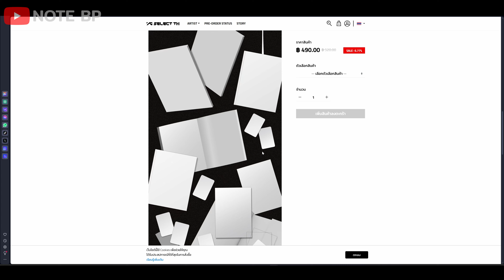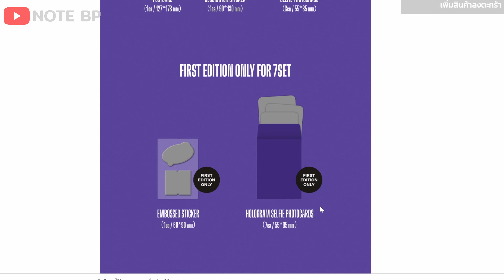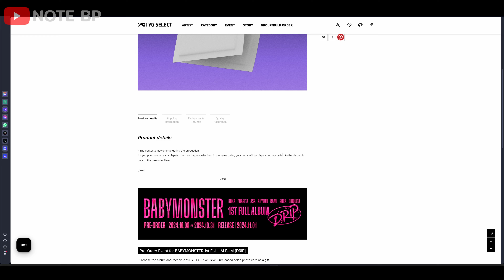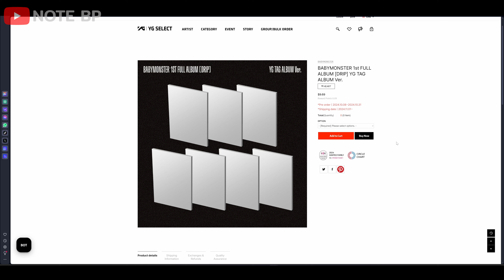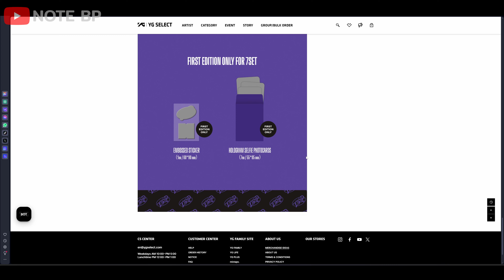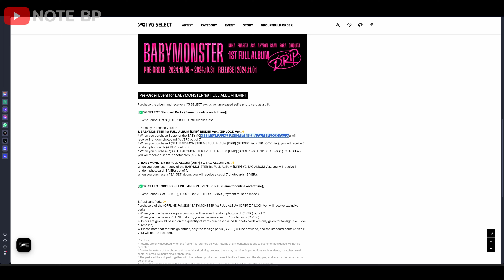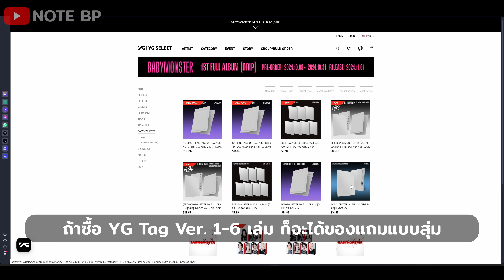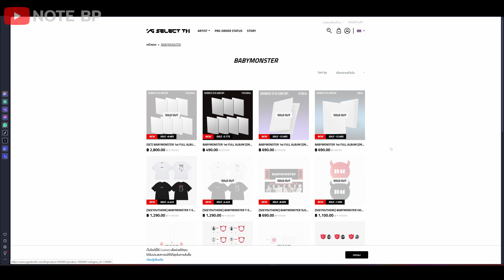อธิบายแต่ละเซ็ต ซื้ออันไหนดี - BABYMONSTER 1ST FULL ALBUM [DRIP] PRE-ORDER | NOTE BP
*** ผมลืมเรื่องภาษีนำเข้าไปเลยครับ
ถ้าสั่ง YG หลัก ตอนสินค้าเข้ามาถึงไทย ศุลกากรจะตีมูลค่า ถ้าเกิน 1500 บาท
จะต้องเสียภาษีอากรนำเข้า แล้วแต่ประเภทว่าสินค้าเป็นแบบไหน จะคิด% ไม่เท่ากัน
คนส่งพัสดุจะมีหลักฐานการเรียกเก็บเงินตอนมาส่งของให้เรา
ลองหาเว็บอื่นดูครับ สรุปแล้วไม่ว่าจะสั่งเว็บไหน คิดว่าราคาอาจจะไม่ต่างกัน
แต่ YG TH ไม่รู้จะเติมของอีกเมื่อไหร่
(อัปเดต 13 ตุลา 12.40 ก็ยังเหลือแค่ YG TAG แบบเลือกเมม)
ผมทำคลิปแบบมีข้อมูลน้อยไปจริง ๆ ครับ ยอมรับเลย
อันไหนที่ผมผิดพลาด คอมเมนต์แบบที่ให้ผมได้ประโยชน์นะครับ ขอบคุณครับ ^^

02:10 - อธิบาย Zip Lock Ver.
02:49 - อธิบาย Binder Ver.
04:06 - อธิบาย YG TAG Ver.
05:28 - อธิบาย [3SET] Zip Lock & Binder Ver.
06:48 - อธิบายของแถมในเว็บ YG SELECT

BABYMONSTER - 1st Full Album [ DRIP ] YG Tag Album
(ไม่มี CD, ได้ Photo Book เดี่ยว SET รวม 7 เมมเบอร์) ของแถมเหมือนเว็บ YG SELECT

(ไม่มี CD, ได้ Photo Book เดี่ยว แยกเลือกเมมเบอร์เอง หรือ เลือกให้สุ่มมาก็ได้) ของแถมเหมือนเว็บ YG SELECT

1st Full Album [DRIP] [Zip Lock], [Binder] หรือ [Zip Lock + Binder]
(มี CD, Photo Book รวมเมมเบอร์ในเล่มเดียว) ของแถมเหมือนเว็บ YG SELECT

=== Component ===
CPU : AM4 RYZEN 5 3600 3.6 GHz
Monitor : ASUS PG258Q 240Hz TN
               : DELL S2421HN 60Hz IPS
PSU : GIGABYTE P1000GM
Chassis : Thermaltake Core V41
UPS : APC BVX1200LI 650W

=== Gaming Gear ===
Keyboard : Red Dragon KALA Outemu Blue Switch
Mouse : Logitech G304 LIGHTSPEED Wireless Gaming Mouse